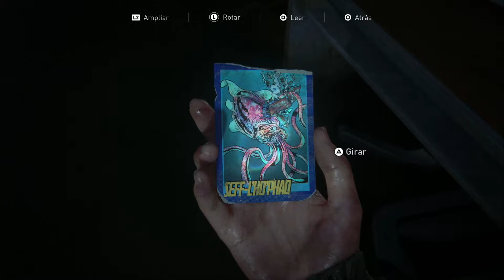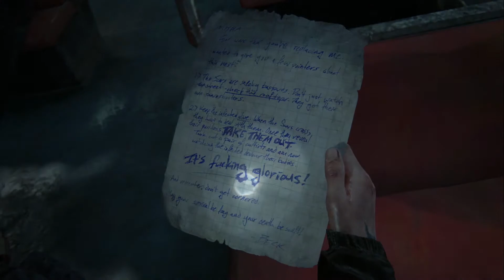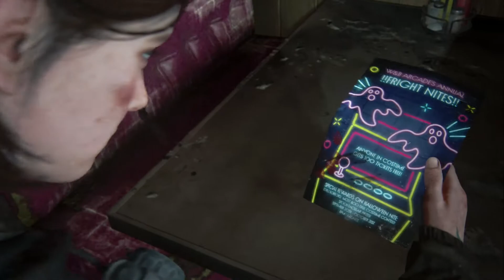La ciudad inundada, Seattle dia 3 - THE LAST OF US 2 - Coleccionables 100% Guia completa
Seguimos en Seattle (dia 3) y y llegamos a la ciudad inundada con el 100% de los coleccionables en The Last of Us parte 2

COLECCIONABLES
2 mesas de trabajo y 1 caja fuerte

- ARTEFACTOS:
   - Nota del alijo
   - Nota sobre tambaleantes
   - Nota del francotirador
   - Nota del campamento
   - Folleto de los recreativos
   - Nota de los recreativos

- CARTAS COLECCIONABLES:
   - Sheff-L'ho'phad
   - Kazakh Bright

ENTRADAS DE DIARIO:
   -  Noria

TROFEOS:
   - En el campo

Grupo de facebook de Universo Final Fantasy
Grupo de facebook de Red Dead Redemption 2